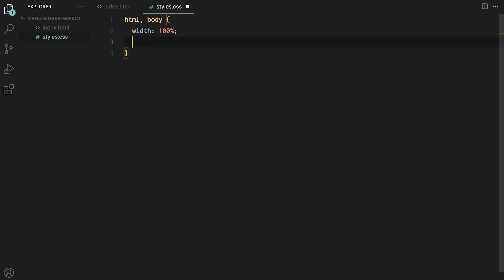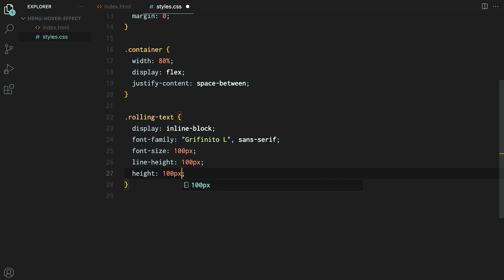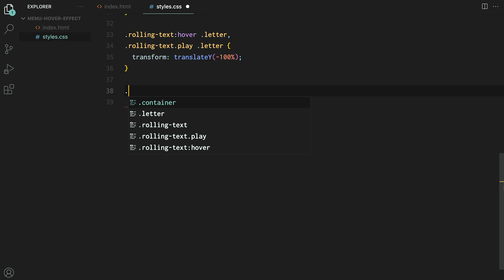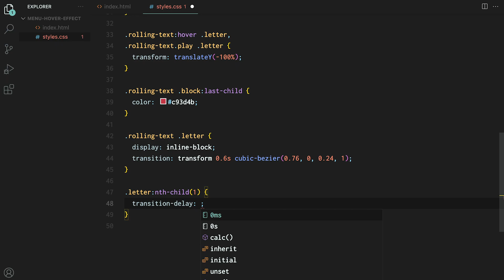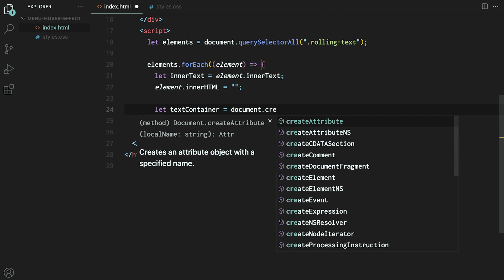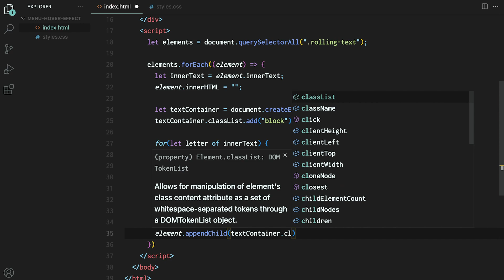Menu Hover Animation | HTML, CSS & JavaScript